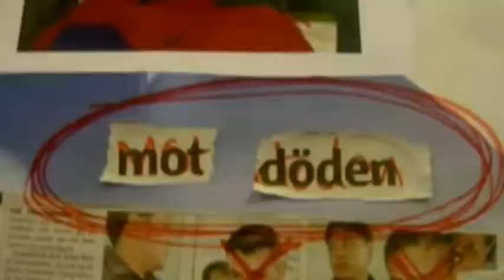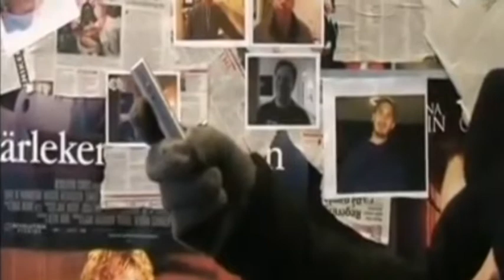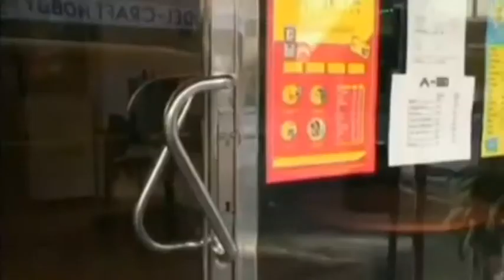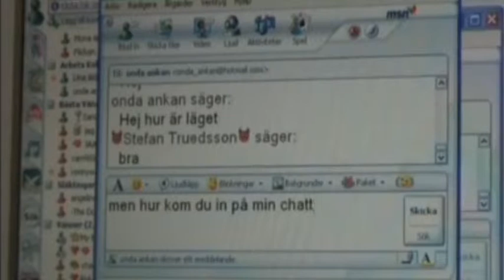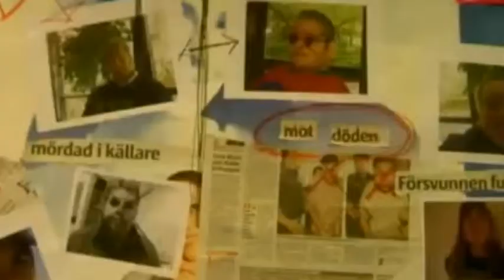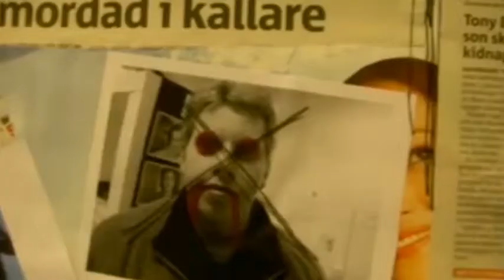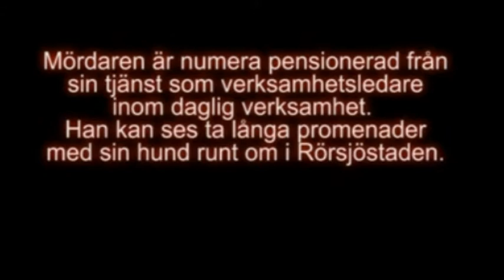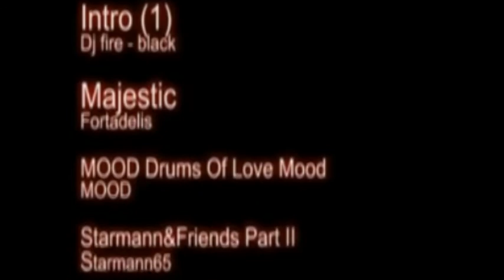DÖD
Kortfilm vi gjorde år 2005.